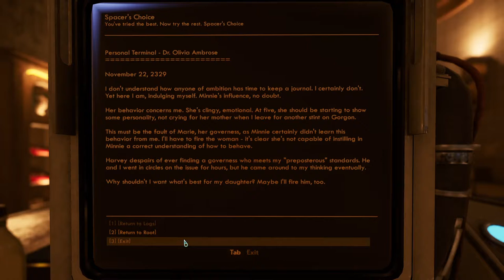Let's Play The Outer Worlds - Episode 47: The Sprat Shack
In this episode of Let's Play The Outer Worlds we land on Gorgon proper and make our way to the only safe haven on the asteroid, The Sprat Shack.